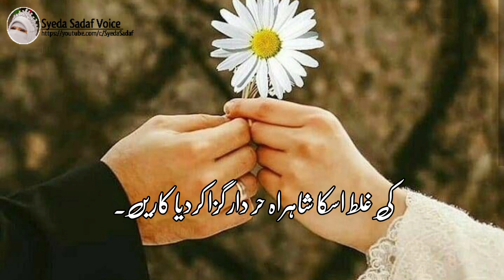Qayamb Shadi Shuda Zindagi Kaise? | Miya Biwi Ke Huqooq Aur Farz | Marriage Life Tips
Qayamb Shadi Shuda Zindagi Kaise | Syeda Sadaf | Miya Biwi Ke Huqooq Aur Farz |